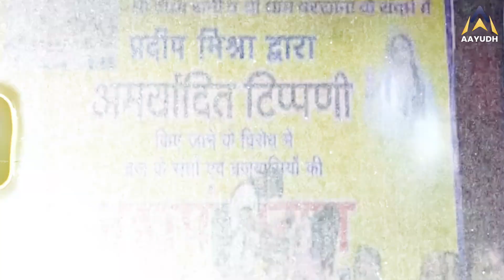Pandit Pradeep Mishra के Radha Rani वाले बयान से महापंचायत नाराज़, ब्रज में अब पंडित जी की नो एंट्री।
ब्रज में हुई संतों की महापंचायत में निर्णय हुआ है कि पंडित प्रदीप मिश्रा अब ब्रज और वहाँ के मंदिरों में प्रवेश नहीं कर सकते,संत समाज ने कथा वाचक मिश्रा को 3 दिन के अंदर माफ़ी माँगने का समय मिला था जो कि पूरा हो गया है,साथ ही सुलह की झूठी ख़बरों से भी पर्दा उठा है.

It has been decided in the Mahapanchayat of saints held in Braj that Pandit Pradeep Mishra can no longer enter Braj and the temples there. Sant Samaj had given time to Katha reader Mishra to apologize within 3 days, which has been completed. Along with this, the false news of reconciliation has also been exposed.